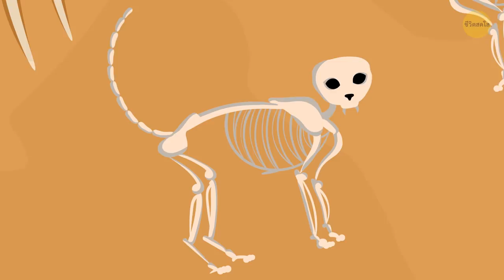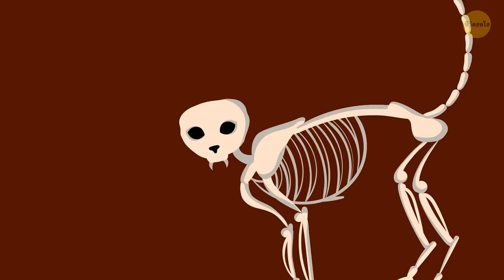วิธีที่แมวเลี้ยงเรา (อีกครั้ง!)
เฮ้พวก! คุณรู้ไหมว่าไม่เพียงแค่เราเลี้ยงแมวมาตั้งแต่หมื่นปีที่แล้ว แต่ตอนนี้เราก็ยังเลี้ยงมันอยู่! เราโน้มน้าวเจ้าแมวที่อยู่มาตั้งแต่โบราณให้มาอยู่ด้วยได้ยังไง? นี่อาจจะเป็นความคิดของพวกมันเอง ถึงแม้แมวจะเป็นสัตว์เลี้ยง มันจะตรงกว่ามากถ้าพูดว่า แมวเปลี่ยนตัวเองเป็นสัตว์เลี้ยงเอง

แต่แมวไม่ใช่สัตว์ชนิดแรกที่ทำแบบนั้น แต่เป็นสุนัขต่างหากที่ตกหลุมรักพวกเราทันทีที่เราเริ่มล่าสัตว์และใช้ไฟทำอาหาร แมวทุกประเภทก็ถูกล่อให้มาหาด้วยกองไฟ แต่พวกมันไม่มีความสนใจที่จะช่วยล่าสัตว์หรือไล่ต้อนฝูงสัตว์ และถ้าพวกเราลองฝึกมัน ก็จะมีแต่ความล้มเหลวตามมา

TIMESTAMPS:
พวกเราเลี้ยงหนูได้อย่างไร 1:59
กับดักหนูที่ดีที่สุด 2:41
คุณไม่ใช่เจ้านายของแมวของคุณ 3:22
ลวดลายหนึ่งของแมวที่คุณจะไม่สามารถเจอได้ในบ้าน 5:03
แมวเฉียนหูฉุน 6:54
เกิดอะไรขึ้นกับพวกมัน? 7:41

สรุป:
- พวกเราเริ่มปลูกอาหารที่กินได้ อย่างธัญพืช ตอนนั้นเป็นช่วงเวลาที่พวกเราเลี้ยงหนูมากกว่า
- พวกมันกินธัญพืช ทำให้สกปรก และนำพาโรคร้ายมาให้
- และนั่นก็คือช่วงเวลาที่แมวได้ก้าวเข้ามายังโลกของมนุษย์ แมวชอบหนู!
- ซึ่งไม่ว่าเราจะเก็บธัญพืชไว้ที่ไหน หนูก็จะตามไปที่นั่น แล้วแมวก็จะเข้าไปจับพวกมัน
- ไม่นานนักที่ผู้คนเริ่มโน้มน้าวให้เหล่าแมวเข้ามาอยู่ด้วย ถึงแม้อาจจะไม่ได้ให้สิทธิพิเศษมันมากมาย แต่เราก็ยอมมันหลายเรื่อง
- ลองมาเทียบกับแมวลาย หรือแมวบ้านกับบรรพบุรุษของมัน หรือที่เรียกกันว่า แมวป่าแอฟริกา หรือ “แมวป่าตะวันออกกลาง” กัน
- แมวบ้านทุกวันนี้ มีพันธุกรรมที่แทบจะเหมือนกับแมวป่า และหนึ่งในไม่กี่วิธีในการจำแนกพวกมันก็คือ ลายบนขน ซึ่งโดยปกติแล้วจะไม่สามารถอยู่ได้นาน จนให้ขุดขึ้นมาในแหล่งโบราณคดี
- แต่มีลวดลายชนิดหนึ่ง ที่คุณจะไม่สามารถเห็นได้ในแมวบ้านปกติ ยกเว้นสาเหตุสองอย่างที่ฉันจะบอกคุณในภายหลัง ก็คือลายจุด
- นักเพาะพันธุ์ที่อยากได้แมวลายจุด ได้ทำการผสมข้ามสายพันธุ์กับสายพันธุ์อื่น เพื่อที่จะได้ลูกแมวลายจุด ด้วยอัตราความสำเร็จต่างๆ อย่างเช่น ซาวันนาห์ อ็อกซี่แคทกับแมวเบงกอล
- การขุดค้นล่าสุดในหมู่บ้านชาวนายุคเก่า ที่เมืองเฉียนหูฉุน ในจีนแผ่นดินใหญ่ ได้แสดงให้เห็นว่าห้าพันปีก่อน ชาวนาจีนได้รับความสุขจากการอยู่ร่วมกับแมวเฉียนหูฉุน
- นักโบราณคดีถึงขนาดเจอแมวเฉียนหูฉุนที่ได้รับการฝังอย่างดี ทำให้กระดูกของมันสมบูรณ์กว่าหลายพันปี เป็นข้อพิสูจน์ว่ามีใครบางคนให้ความสำคัญกับมันมาก
- ในปัจจุบัน แมวเป็นสัตว์เลี้ยงยอดนิยมที่สุดในโลก แค่ผู้คนในอเมริกาก็เลี้ยงแมวมากกว่า 75 ล้านตัวแล้ว!